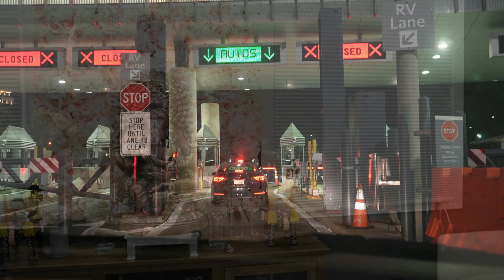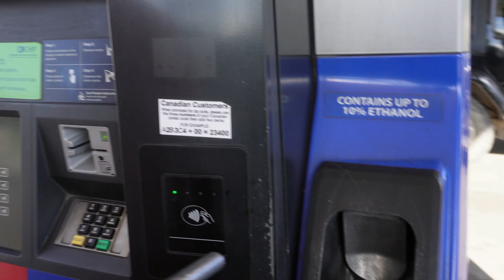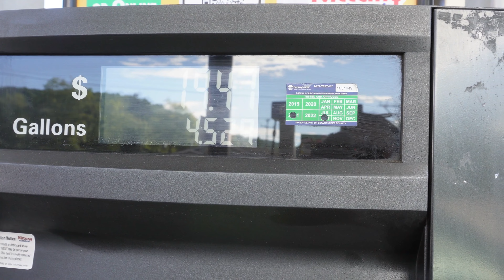CANADA TO USA ROAD TRIP - DAY 1 | Border Crossing | Rainbow Bridge | 2022 | What You Need to Know..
In today’s video we will be starting our road trip journey from Niagara Falls, Canada to Washington DC, USA.
We will be celebrating Independence Day of India in a very special way in Washington DC. Now, let’s talk about our road trip journey.
We will be starting to drive at 4 AM in the early morning and the total drive from our home to Washington DC is about 660 KMS & it will take about 7 hours and 30 mins to arrive at Washington DC. Firstly, we will be crossing the Canada-USA border via Rainbow bridge. If you have seen my previous videos, I have shared the rainbow bridge during my very first Niagara Falls video on this channel. On our drive to Washington DC we will be crossing 3 states in USA which are New York state, Pennsylvania and Maryland. On our way we will be passing through some very beautiful scenic routes that we will be sharing them with you all in this video so watch the video till the end. So then let’s take Ganpati Bappa’s name and begin our road trip journey. Let’s fly without wings.

Avani

आज के वीडियो में हम Niagara Falls, CANAD से Washington D.C.,USA तक अपनी रोड ट्रिप यात्रा शुरू करेंगे।
हम वाशिंगटन डीसी में बहुत ही खास तरीके से भारत का स्वतंत्रता दिवस मनाएंगे। हम अपने आने वाले वीडियो में अपने स्वतंत्रता दिवस समारोह का वीडियो साझा करेंगे, इसलिए उसके लिए बने रहें। अब बात करते हैं हमारे रोड ट्रिप की।
हम सुबह 4 बजे ड्राइव करना शुरू कर देंगे और हमारे घर से वाशिंगटन डीसी तक कुल ड्राइव लगभग 660 किलोमीटर है और वाशिंगटन डीसी पहुंचने में लगभग 7 घंटे 30 मिनट लगेंगे। सबसे पहले, हम Rainbow ब्रिज के माध्यम से कनाडा-यूएसए border  पार करेंगे। यदि आपने मेरे पिछले वीडियो देखे हैं, तो मैंने इस चैनल पर अपने पहले नियाग्रा फॉल्स वीडियो के दौरान Rainbow bridge साझा किया है। वाशिंगटन डीसी के लिए हमारे ड्राइव पर हम संयुक्त राज्य अमेरिका में 3 राज्यों को पार करेंगे जो न्यूयॉर्क राज्य, पेंसिल्वेनिया और मैरीलैंड हैं। अपने रास्ते में हम कुछ बहुत ही खूबसूरत प्राकृतिक मार्गों से गुजर रहे होंगे जिन्हें हम इस वीडियो में आप सभी के साथ साझा करेंगे इसलिए वीडियो को अंत तक देखें। तो चलिए गणपति बप्पा का नाम लेते हैं और अपनी रोड ट्रिप यात्रा शुरू करते हैं।

अवनी